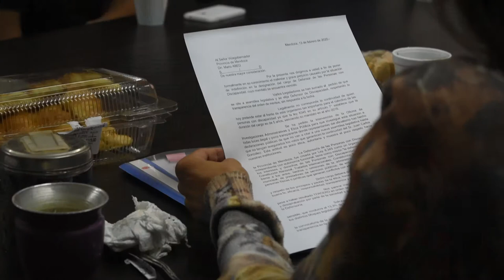SE CONFORMA COLECTIVO DE DISCAPACIDAD EN MENDOZA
En la tarde del jueves 13 de febrero de 2020 se llevó a cabo una reunión donde varias organizaciones que trabajan con personas con discapacidad en la provincia, decidieron agruparse y conformar el COLECTIVO DE PERSONAS CON DISCAPACIDAD, para hacer frente conjunto a las distintas luchas que merecen atención en Mendoza. Entre ellos se habló de educación, haciendo hincapié en la necesidad de un referente sordo/a en las escuelas, situación de pensiones no contributivas y tarjeta alimentaria para personas con discapacidad, sistema de cobertura (irregularidades) de osep, la necesidad de renovación de la figura de "Defensor" de personas con discapacidad.
Por su parte el observatorio de discapacidad de Mendoza estará brindando proximamente capacitaciones sobre pensiones y tarjeta alimentaria, entre otras cosas, invitan a personas con discapacidad a acercarse a las organizaciones.
Fue celebrada la propuesta y puesto en valor que la unión puede lograr mejores resultados a la hora de obtener políticas públicas para la integración de personas con discapacidad.